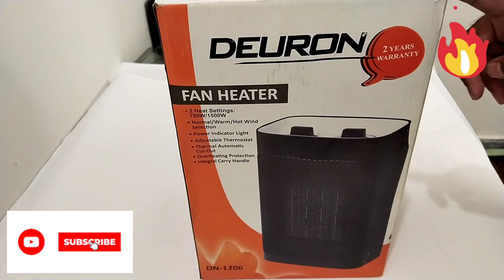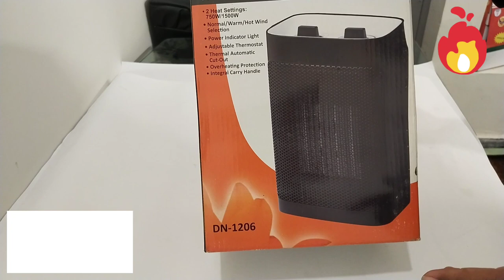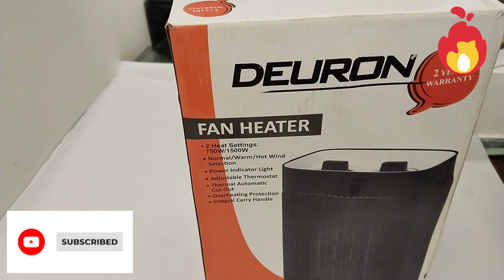Deuron electric blower heater|Deuron best type of heaters| Deuron ceramics heater| Deron fan heaters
Different variety of Electric heaters in Pakistan | Reviews | Prices
Here is the complete video tutorial about electric heaters in Pakistan and show some famous varieties of blower heater for home. Electric blower heater is an appliance that can used for temperature improvement in our houses or offices so I practically explained electric heaters review electric blower review different room heater in Pakistan So if you want to know electric room heater reviews and prices  watch this complete video and subscribe for more.
 Beautiful heaters with a 3D effect are now available in the market. They blow hot air and get fit into the wall. These are electric heaters, also available in gas versions or both depending on the demand of the customer. Available in different sizes and colors; some heaters have a metal exterior and some are made from glass. They are much safer than all other kinds of heaters and add a wonderful décor in the room. Their prices vary from 20,000 to 40,000 depending on their size and version. Watch the video to check out these luxury heaters to beat the cold this season.
Here is the complete video tutorial about electric heaters in Pakistan and show some famous varieties of blower heater for home.

Electric blower heater is an appliance that can used for temperature improvement in our houses or offices so I practically explained electric heaters review electric blower review different room heater in Pakistan So if you want to know electric room heater reviews and prices  watch this complete video and subscribe for more.
 Usage of heaters tremendously increases in the winter Season. Now people are more interested in buying electric heaters rather than buying conventional gas heaters. In this video, Urdupoint anchor Usman Butt has taken us to the visit of a showroom where he has introduced his viewers to different variants of electric heaters available in the market. Have a look at the video.
electric geyser in pakistan
geyser price in karachi
Mini Geyser
Electric Geyser Price in Pakistan
electric water heater in pakistan
best instant geyser in pakistan
electric water geyser
gas geyser konsa acha hy
japanese geyser in pakistan
geyser konsa lena chahiye
instant geyser price in pakistan
geyser price in pakistan 2021
instant geyser price